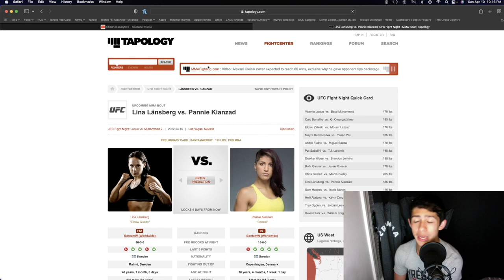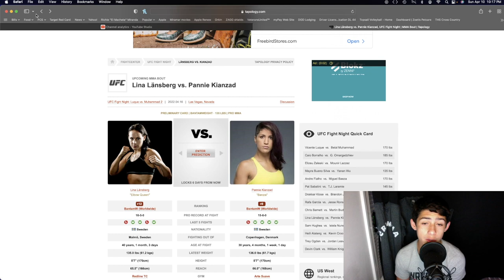Lina Lansberg Vs Pannie Kianzad Prediction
Get A 125% Sign Up Bonus On Your First Deposit With BetUS, One Of The Leading Sports Books Out There With This Its Literally Free Money So Why Not Try It Out! Worth A Shot!